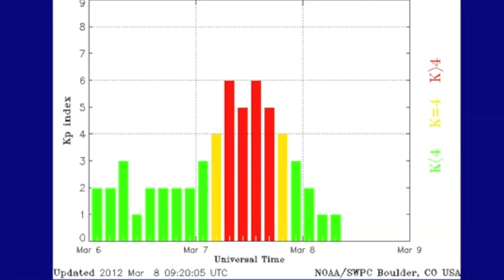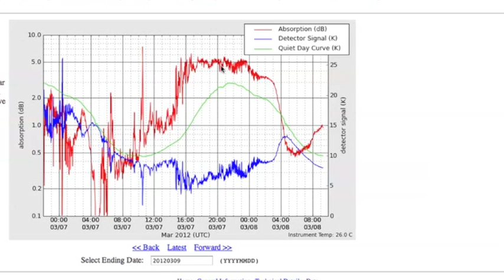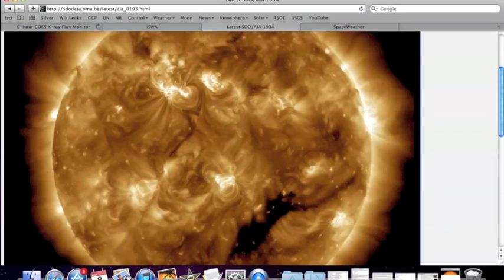2MIN News Mar8: CME Impact Any Moment - Strong Magnetic Storm Expected